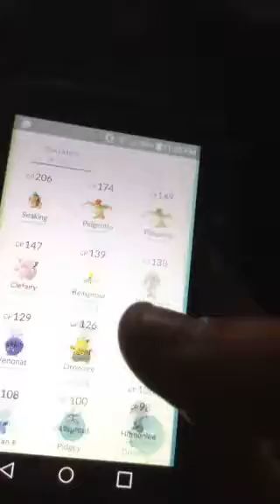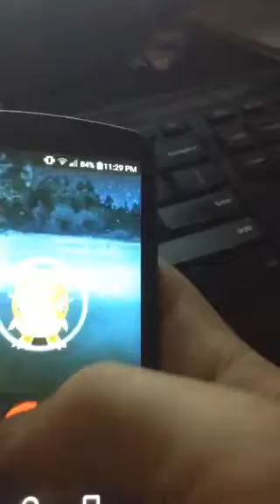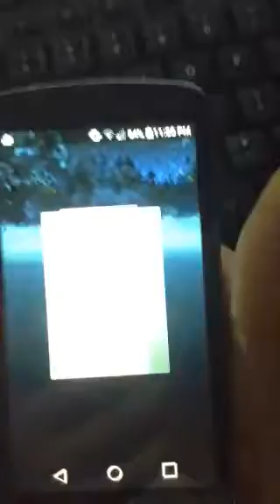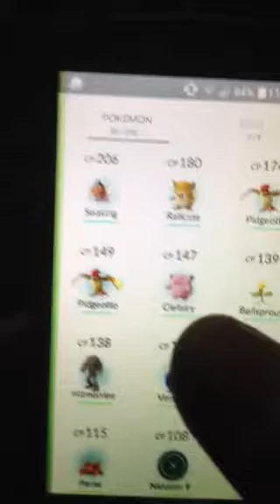Pokemon Episode two With WMD